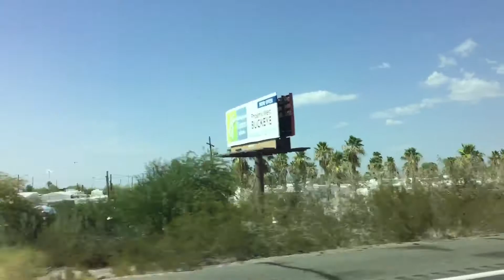Huntington Beach (July 12, 2017)